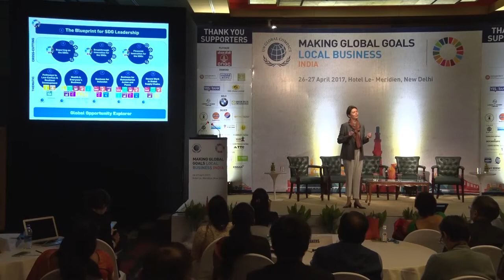April 26, 2017 - Lise Kingo - Opening Plenary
What can we achieve in 5,000 days?
Why we are here: insight on progress made, the current climate and the journey ahead.

Speaker: Lise Kingo, CEO & Executive Director, United Nations Global Compact